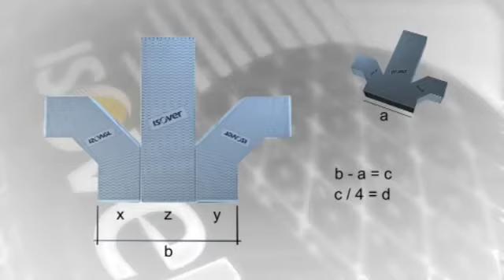Metodo del tramo recto: ramificazione tripla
Modalità di costruzione di una ramificazione tripla per condotti aria in lana di vetro ad alta densità CLIMAVER secondo il Metodo del Tramo Recto.